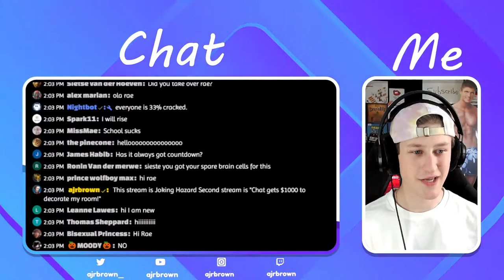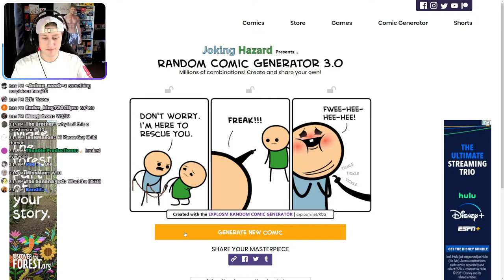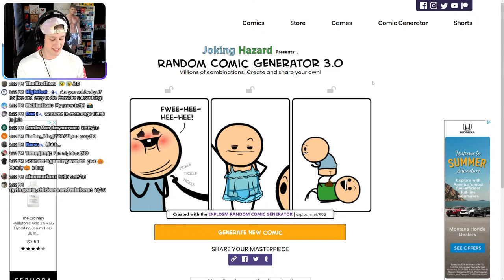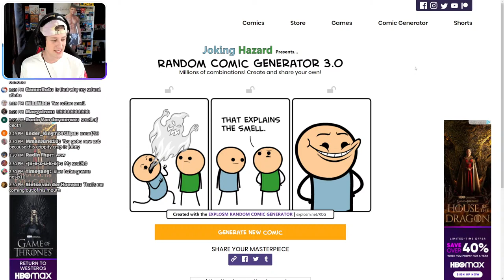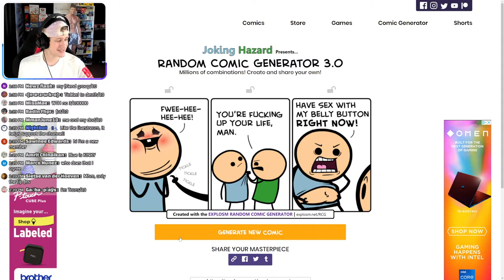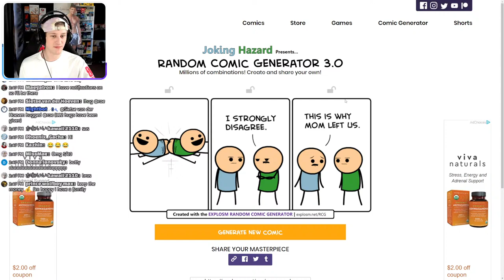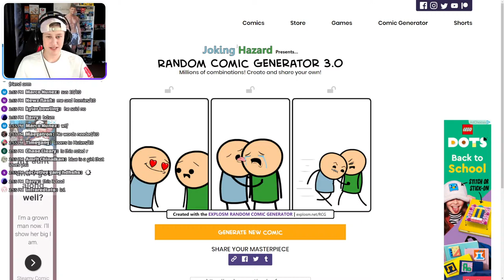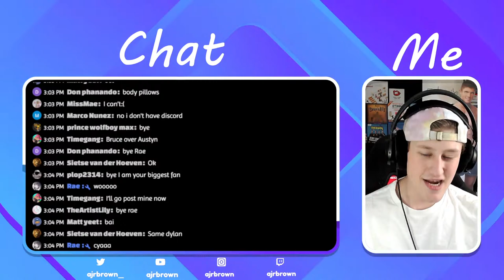🔴 JOKING HAZARD LIVE! | It's Getting WEIRD AGAIN! + OLLY!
Follow me in real life! (Just kidding, please don't)